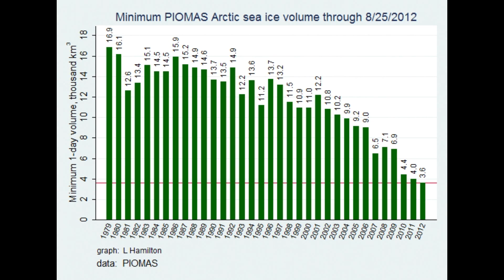Ice, Ice Maybe? Arctic Ice Disappearing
In 2012, the rate of ice loss for August was 91,700 square kilometers (35,400 square miles) per day, the fastest observed for the month of August over the period of satellite observations. Oceans are 30% more acidic now. The Atmosphere is 5% wetter in the oceans. Please tell your friends, tell your neighbors, share this clip.